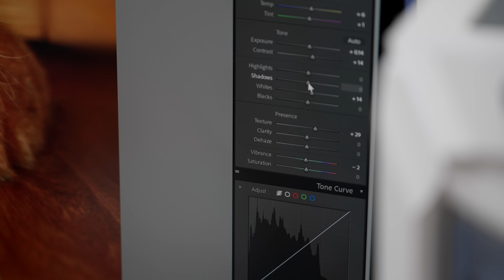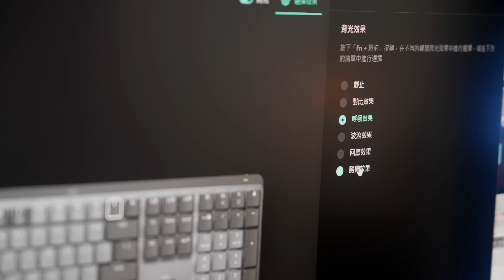超靜＋舒服！Logitech新款MX系列無線鍵盤滑鼠開箱評測｜MX Mechanical、MX Mechanical Mini、MX Master 3S｜Price網購 獨家首發｜廣東話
Logitech最近推出了一系列強調安靜和舒服的無線鍵盤和滑鼠，專為商務用家而設，而我們已拎到手同大家評測！而Price網購即將推出獨家率先發售及預售優惠：$1,399/1,299(MX Mechanical / MX Mechanical Mini) $899(MX Master 3S)，用恒生信用卡買滿$700仲會減多$100，買滿$2000減$200，千祈唔好錯過！